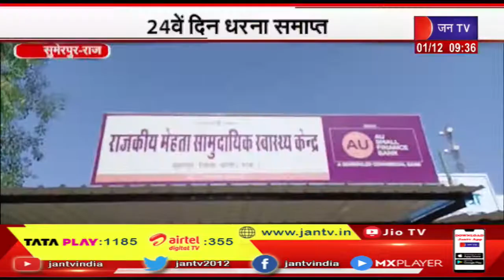Sumerpur Rajasthan | डॉक्टर्स सहित अधिकतर मांगो पर बनी सहमति, 24वें दिन धरना समाप्त